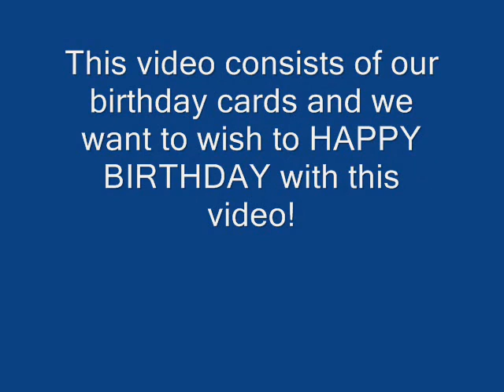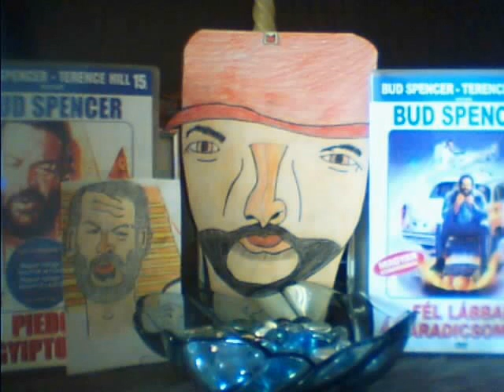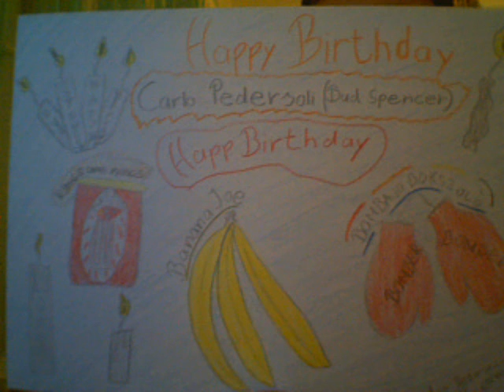Happy Birthday Bud Spencer!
Happy 80th Birthday Bud!
Your Hungarian fans